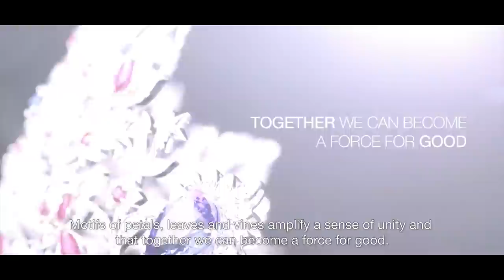Positively beautiful: Mouawad unveils the Mouawad Miss USA 2020 Crown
The crown is a unique, bespoke work of extraordinary craftsmanship that carries with it a vital message enshrined in its title and design: that by uniting and sharing positivity we generate the momentum from which to build a better future.

The Mouawad Miss USA 2020 Power of Positivity Crown follows in the prestigious footsteps of the Mouawad Miss Universe 2019 Power of Unity Crown, arising from the partnership between Mouawad and The Miss Universe Organization. As such, the crown is inspired by the values of the Miss Universe Organization, featuring motifs of petals, leaves and vines, crafted in 18-karat gold and set with white diamonds, to represent communities whose bonds unite them in the same purpose of empowering one another to become a force for good.